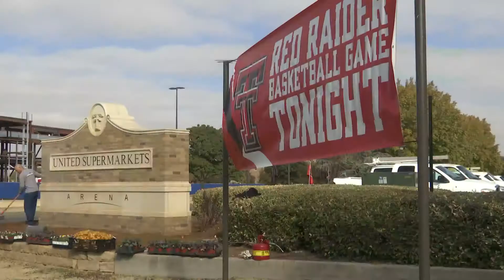TNF - Raider Riots at Men's Season Opener